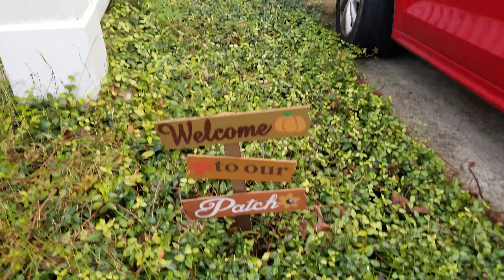TCSOM: Harvest Love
The Calm Storm of Marriage (TCSOM)
Topic: Harvest Love
Created by Forever Emmanuel LLC